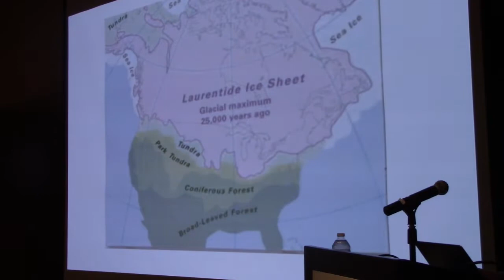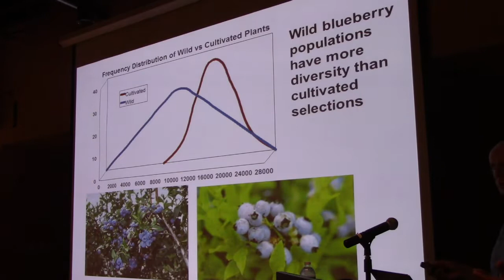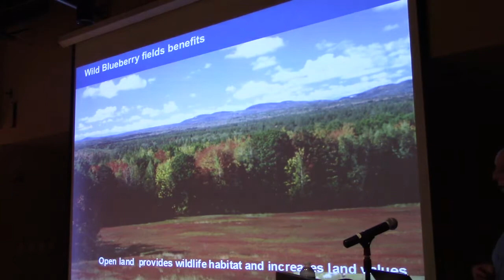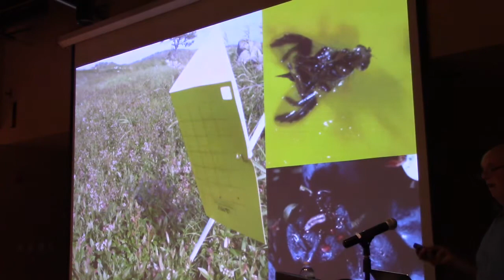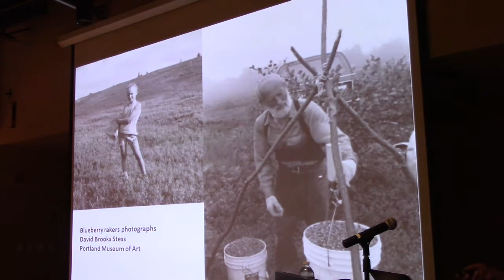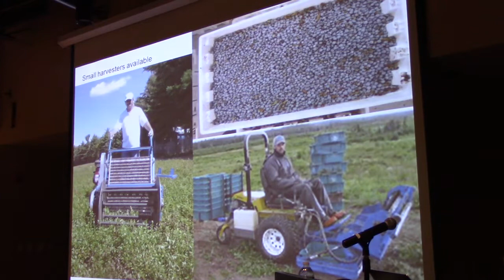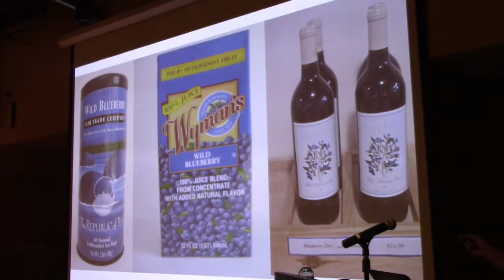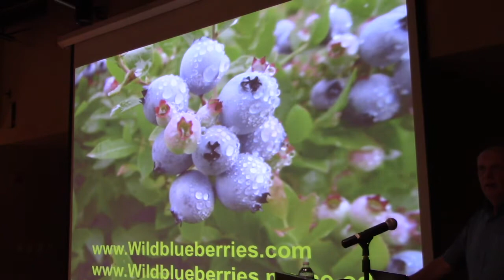Noted Horticulturist and Blueberry Expert David E. Yarborough Tells All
Love Maine wild blueberries? Next to lobsters and spuds, they’re Maine’s biggest food products. But how much do you really know about them? Whether you want to learn to grow your own, impress your friends or just enjoy the savory little fruit, Skidompha Library has just the guy for you.

Professor David  E. Yarborough, a blueberry specialist with the Cooperative Extension and Professor of Horticulture at the University of Maine at Orono where he has worked for the past 40 years, was the guest speaker at Skidompha Library’s Chats with Champions program on August 21, 2018.

Professor Yarborough’s presentation described the establishment of the wild blueberry plants as the glaciers receded 10,000 years ago, then segued into the beginnings of the blueberry industry in the 1800’s. He followed with the utilization and production of wild blueberries which were first picked fresh, then canned and are now principally frozen. In 1896, fewer than a million pounds of blueberries were produced while in 2010 a bumper crop of over 110 million pounds was harvested.

Yarborough explained the challenges that have faced the industry and the changes in harvesting techniques that have evolved over time. He discussed changes in pruning, improved weed and disease management techniques, and how the increased use of imported pollinators and irrigation have kept wild blueberries economically competitive. His talk also covers the research and development of pest management techniques, followed by the health research that has allowed Maine’s blueberry industry to prosper and compete with cultivated blueberries in a world market.

Graduating from the University of Maine at Orono with a B.S. in Wildlife Management and an M.S. in resource utilization, Yarborough went on to receive his Ph.D. In Plant and Soil Science from the University of Massachusetts at Amherst. His research dealt with weed-crop and shifts in species distributions in Maine’s wild blueberry fields with the use of herbicides. His current research involves developing chemical and cultural research for controlling weeds, and he works with wild blueberry growers in Maine and Canada to educate them on best management practices which will enable the industry to remain competitive in the world market

He has published well over 300 research and Extension publications. In 2006, Professor Yarborough was recognized by the Interregional Research Project #4 when he received the Meritorious Service Award. He was elected as a fellow of the Northeastern Weed Science Society,  received a Faculty Applied Research Award from the University of Maine Cooperative Extension and the Order of the Wild Blueberry from the Wild Blueberry Association of North America. In 2016, Yarborough received the Outstanding Service and Long-Term Commitment Award from the Wild Blueberry Producers of Nova Scotia.